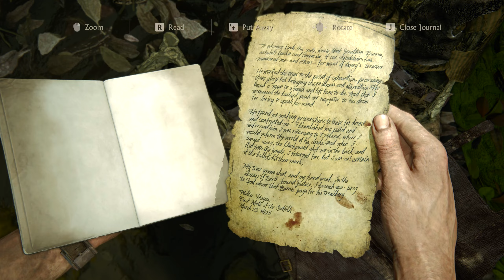Sam? Can you read this morse code? - UNCHARTED 4: A Thief's End - Walkthrough Gameplay Part 11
I'm playing through Marvel's Spider-Man: Miles Morales. Btw. all the game setting are maxed

Uncharted 4: A Thief's End Walkthrough Gameplay Part 11 includes the Prologue, a Review and Mission of the Uncharted 4 A Thief's End Story for PS4 and PS5. This  Uncharted 4 A Thief's End Gameplay Walkthrough will include a Review, all Story Missions, all Cutscenes, Crash Bandicoot, Chapters, Encounters, Treasures, New Gameplay and the Ending of the Single Player.